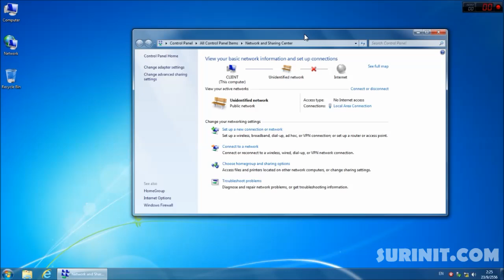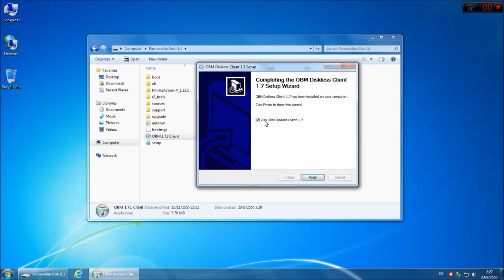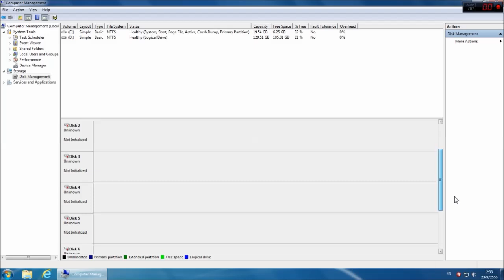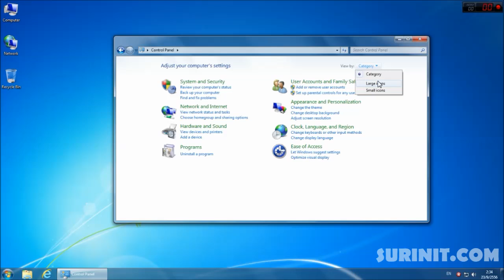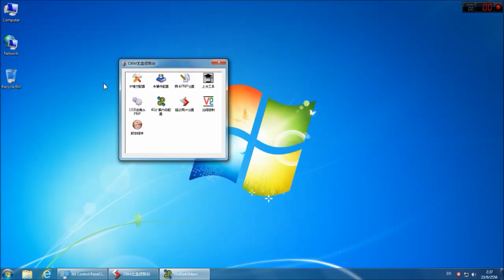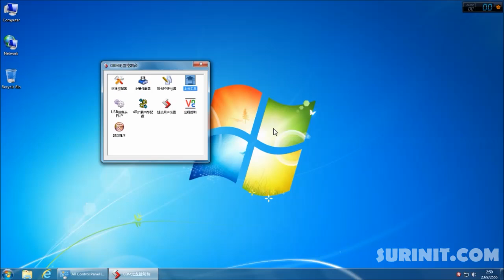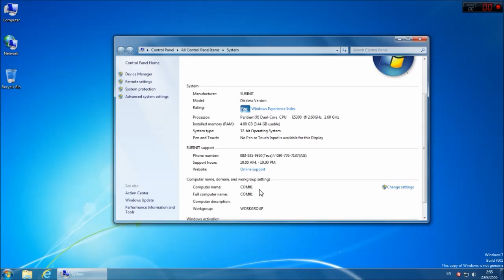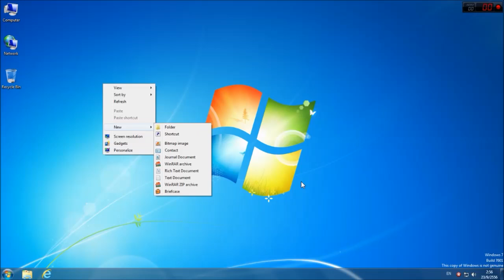วิธีติดตั้ง Client OBM Diskless 1.7.122 By DEKSURIN